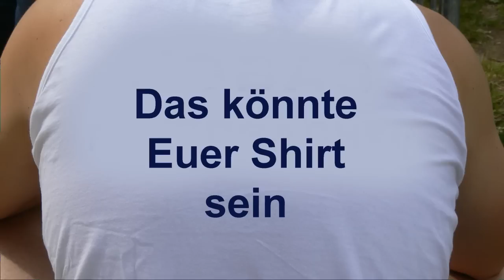Drachenbootsport: Wassersportspiele 2012 in Neubrandenburg (Neu)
Wir laden Euch ein!  ... zu den 7. Wassersportspielen, vom 08.-11. Juni 2012 in Neubrandenburg